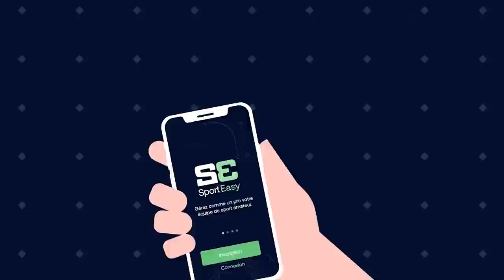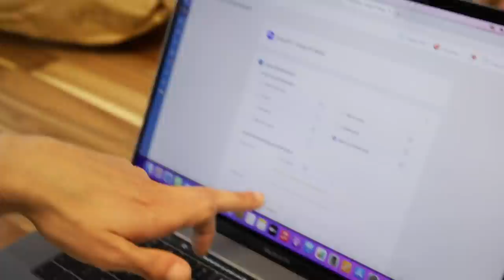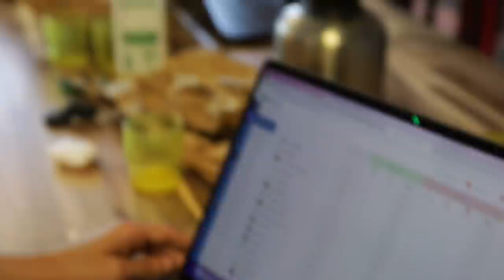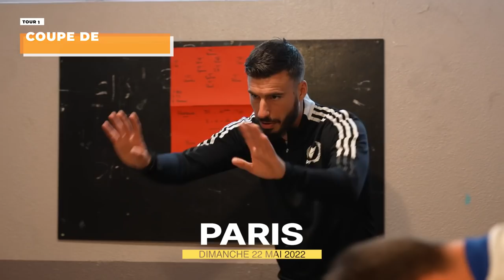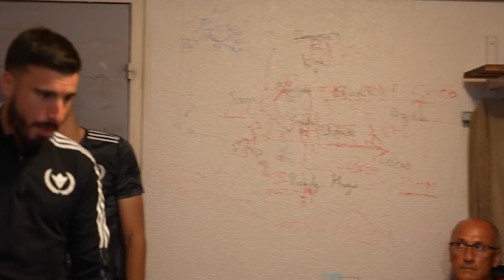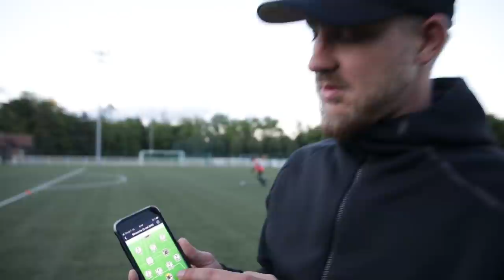ON JOUE LE PREMIER TOUR DE LA COUPE DE FRANCE 2022/23 !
Découvrez SportEasy Club, pour faciliter la gestion de votre club et ses services